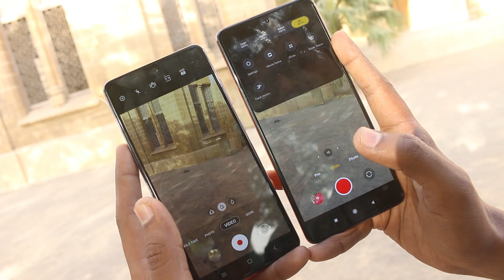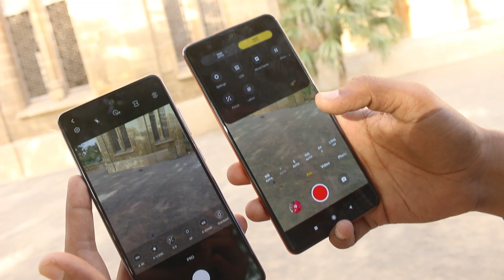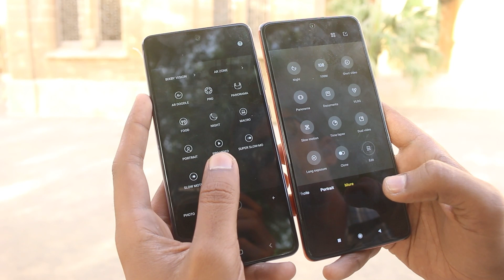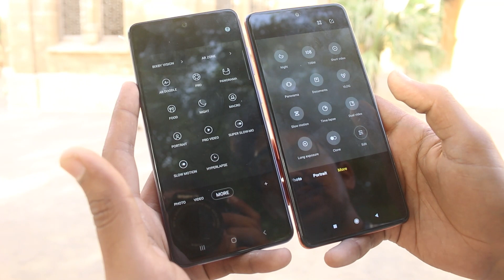Samsung A52 VS Redmi Note 10 Pro Camera Comparison | 108MP VS 64MP | All Features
In this video we are going to Review Camera of Redmi Note 10 Pro with Samsung A52 in Pakistan, Here you can watch Camera Comparison and Review.

0:00​ intro
0:40 Front Cam Video 1080p 30fps
2:00 Samsung A52 UltraHD 30fps
2:17 Back Cam Video 4K 30fps
3:36 Stabilized Video
5:13 Ultrawide Video with zoom
6:11 Camera Features
11:06 Slow motion Video
11:15 Note 10 Pro VLOG, Clone, etc
11:58 Picture Quality
13:44 Night Mode
14:43 Front Picture Quality
15:13 Conclusion